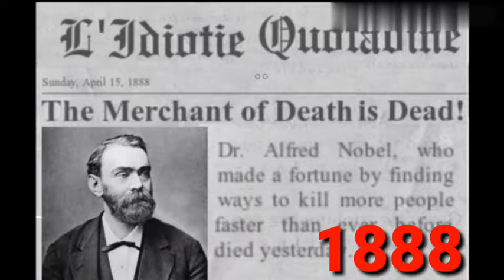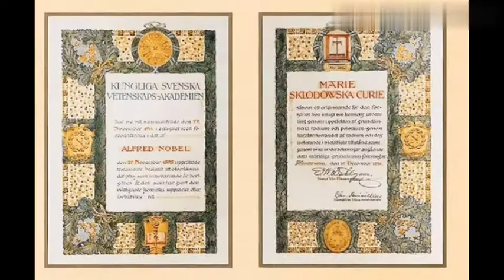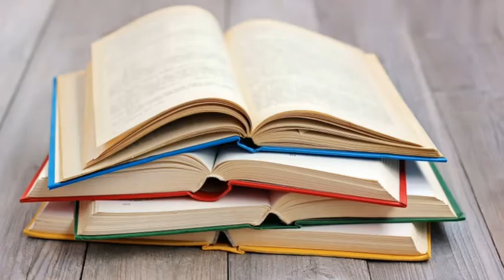Ifahamu Tuzo Kubwa Zaidi Duniani(NOBEL PRIZE) Na Jinsi zinavyotolewa kwa Maajabu